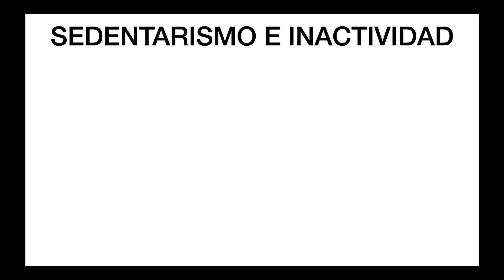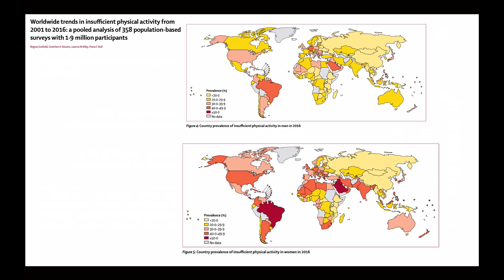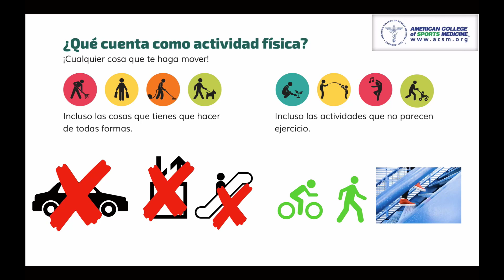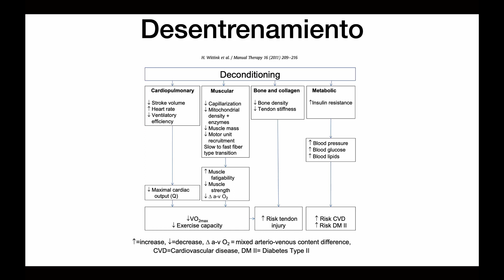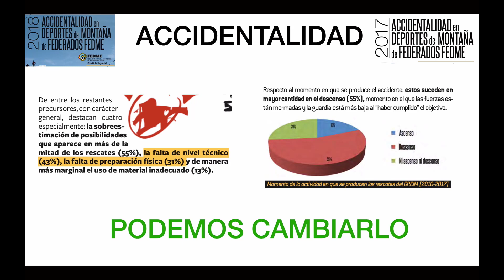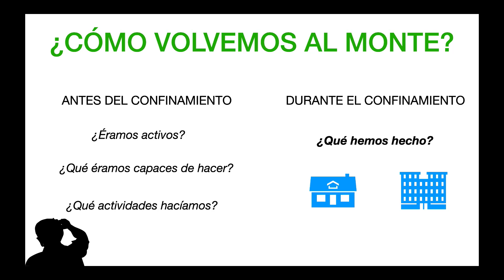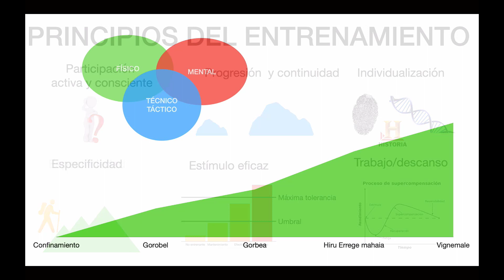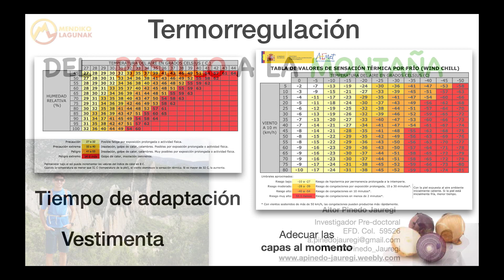DEL PASILLO A LA MONTAÑA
[EUS]
Bihartik aurrera normaltasun egoera berriarekin hasiko gara. Pentsatu duzu nola egin trantsizio on bat etxetik mendira? Trantsizio honetan akatsak egitea osasun publikoan arazoak sortu ditzake, baita norbanako osasunean arazoak ere lesioen bidez. Jarraian prestatu dugun bideoan, mendizale guztiei gidatzen ahalegindu gara.

[CAS]
A partir de mañana empieza la mueva normalidad. ¿Nos hemos planteado como hacer una correcta transición a la montaña? Cometer errores en esta transición no solo puede acarrear problemas a la sanidad pública. también nos puede ocasionar problemas en forma de lesiones o dolencias que nos imposibilitaría ir a la montaña. Atentos al video que hemos preparado intentado guiar a todo aquel apasionado de la montaña.